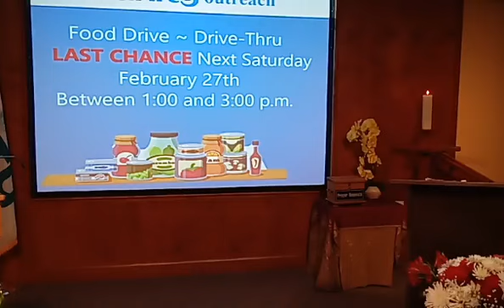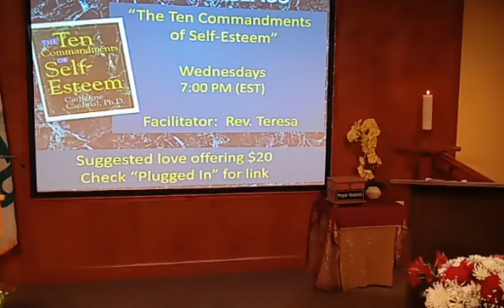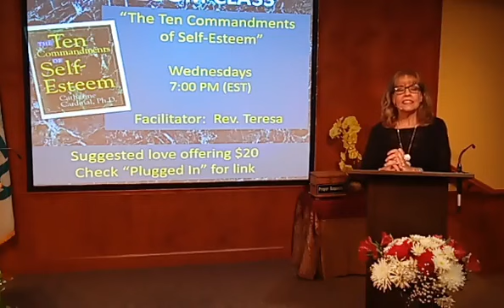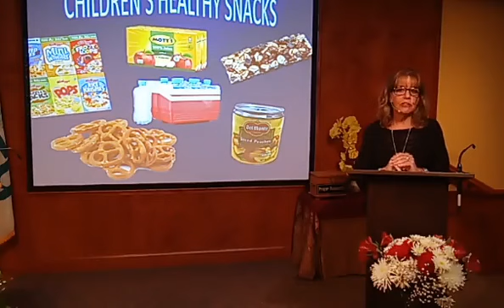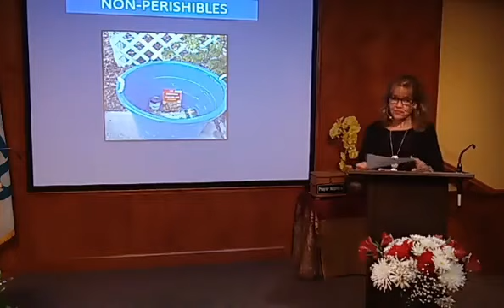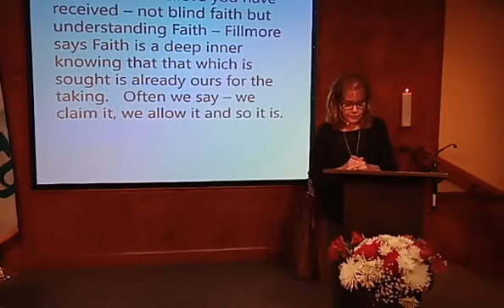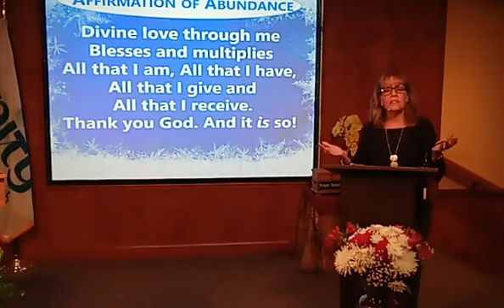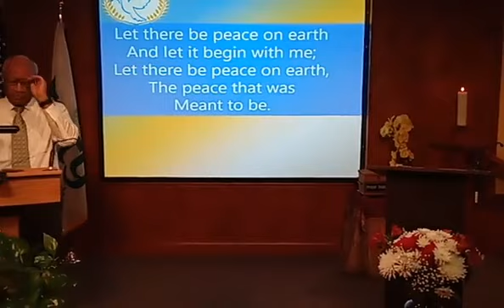February 21, 2021 Rev Teresa Curry